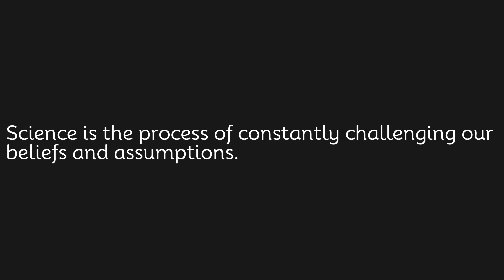Science is the process of